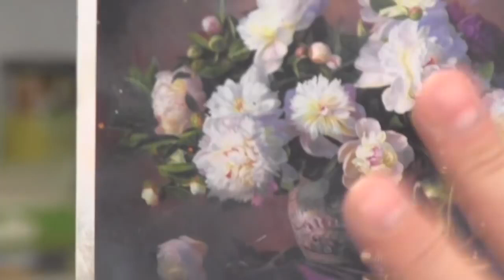Flowers oil painting by artist Igor Saharov